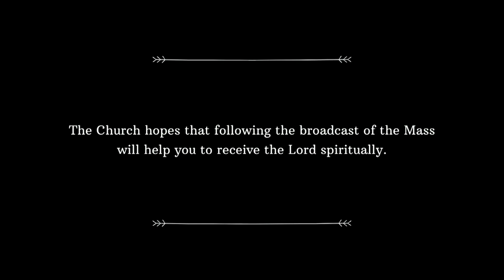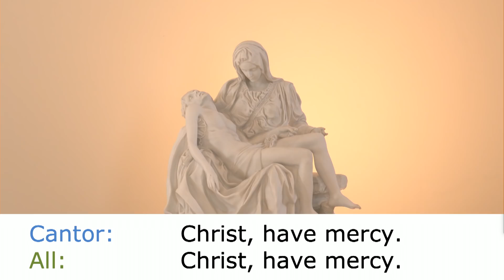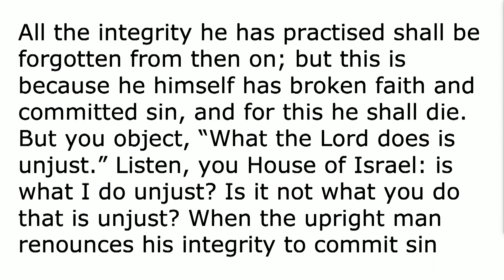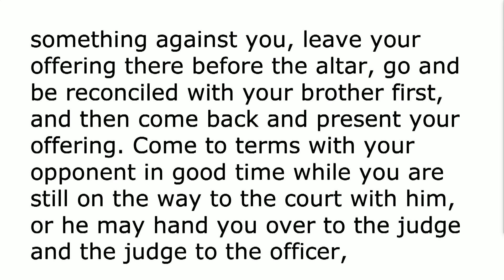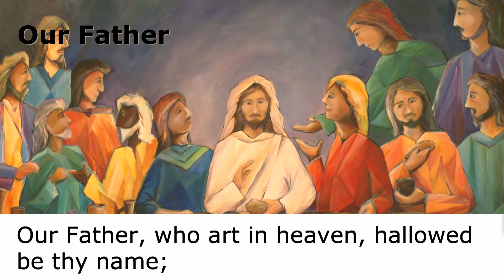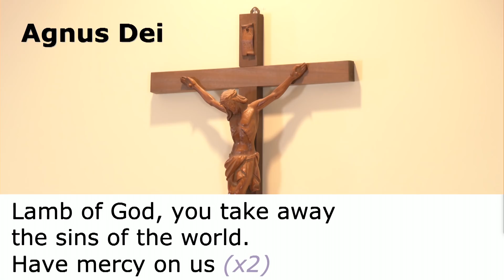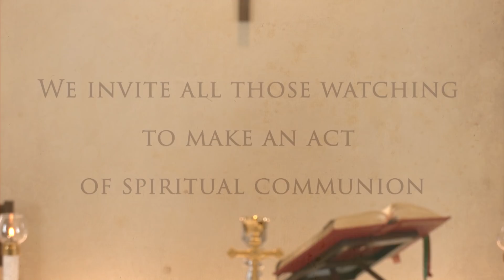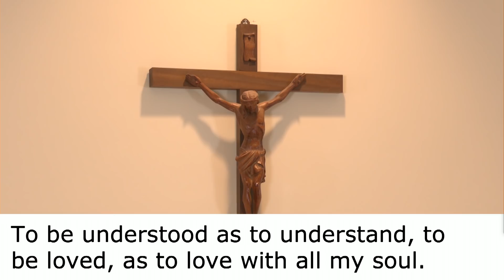Catholic Weekday Mass Online - Friday, 1st Week of Lent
INTEGRITY IS HOLINESS
Friday, 1st Week of Lent (6 Mar 2020)

► DURING COMMUNION ◄

We invite all those watching to make an act of spiritual communion, such as: “My Jesus, I believe that You are present in the Most Holy Sacrament. I love You above all things, and I desire to receive You into my soul. Since I cannot at this moment receive You sacramentally, come at least spiritually into my heart. I embrace You as if You were already there and unite myself wholly to You. Never permit me to be separated from You. Amen.”

• Production by: Staff and volunteers of Saint Max and the Communications Office, Archbishop's Office, Roman Catholic Archdiocese of Singapore